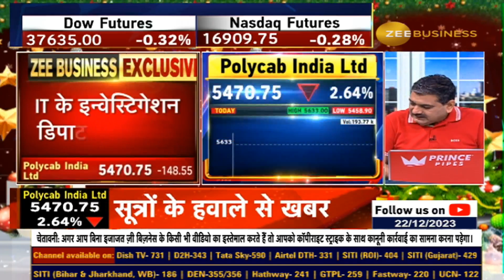IT Department's Operation at Polycab - Searches Initiated at Nearly 50 Locations in Mumbai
BreakingNews | Polycab - IT के Investigation Department का सर्च ऑपरेशन, मुंबई ने करीब 50 जगहों पर सर्च शुरू की...प्रोमोटर के घर पर भी IT डिपार्टमेंट का सर्च शुरू, कंपनी ने ZeeBusiness के ई-मेल का जवाब नहीं दिया